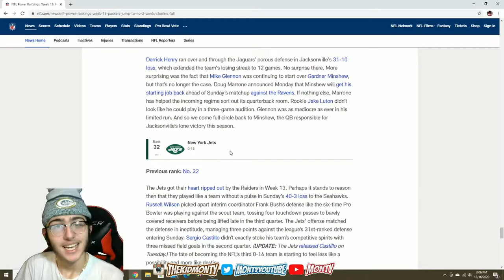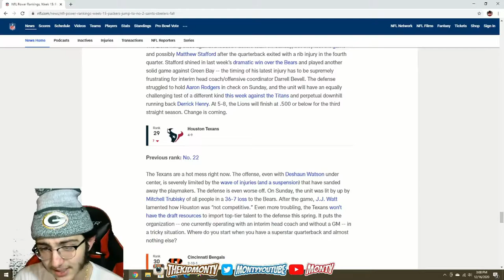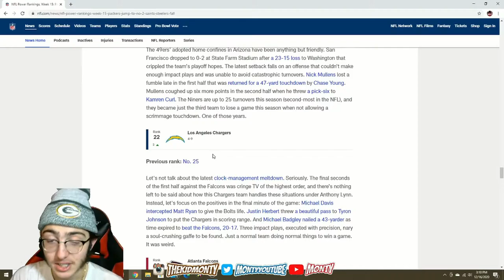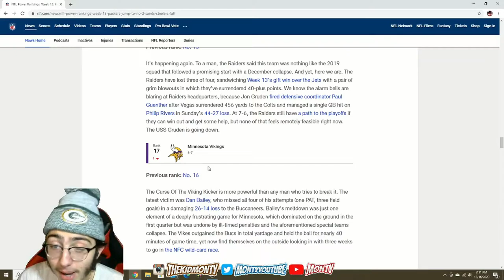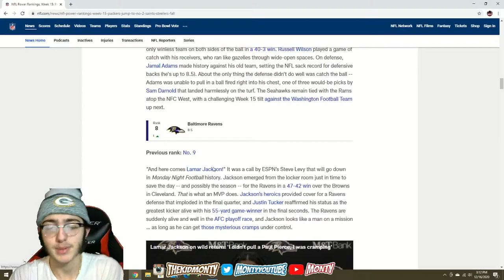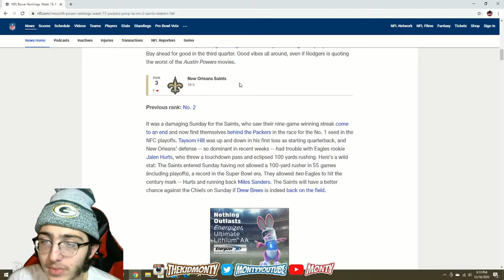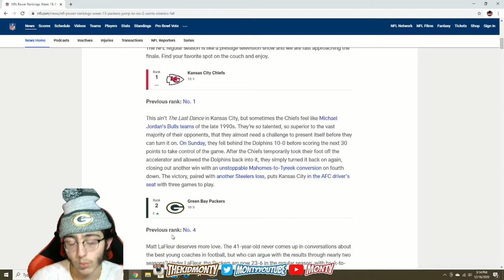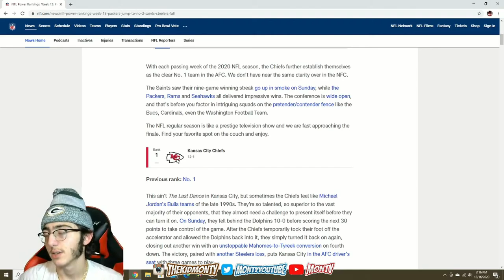Packers Fan Reacts to NFL Power Rankings Week 15!